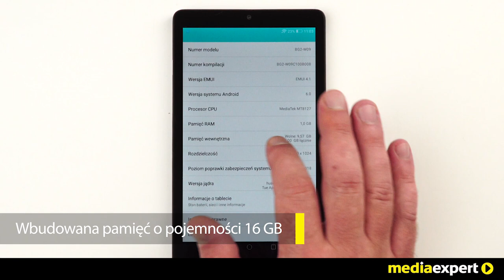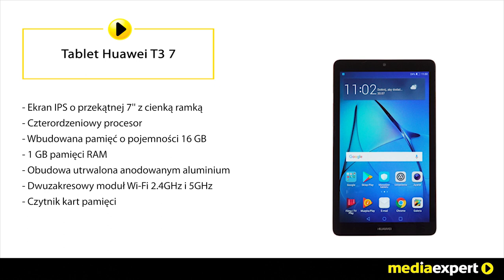Tablet HUAWEI MediaPad T3 7.0 (53018528)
HUAWEI MediaPad T3 7 zarówno wizualnie, jak i w dotyku, daje wrażenie piękna. Świąt, który oglądasz będzie prezentował się wyjątkowo dzieki 7-calowemu ekranowi i cienkiej - 6.1 mm ramce.